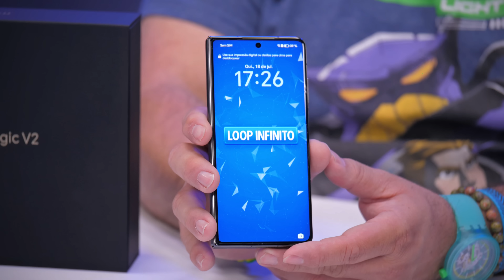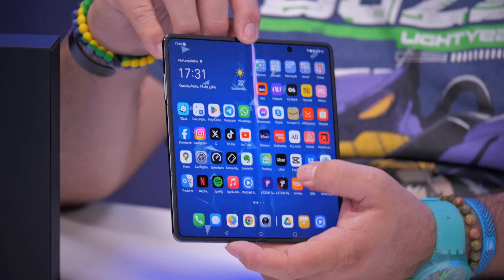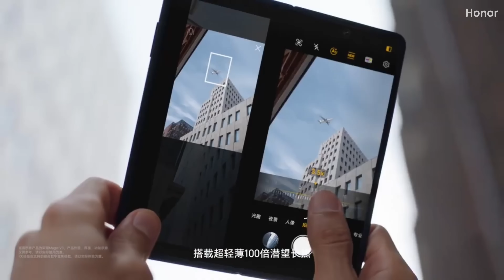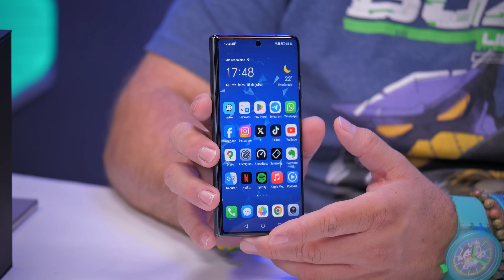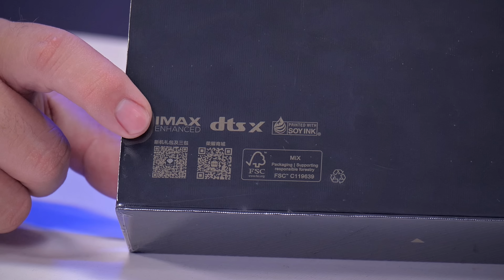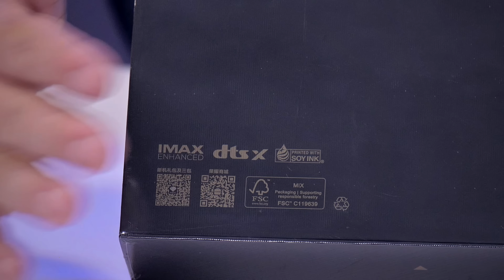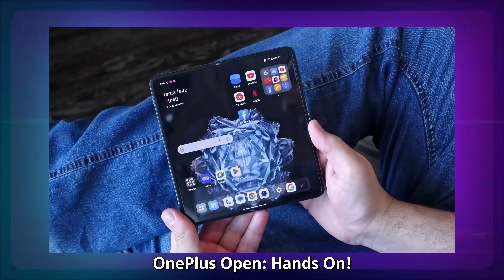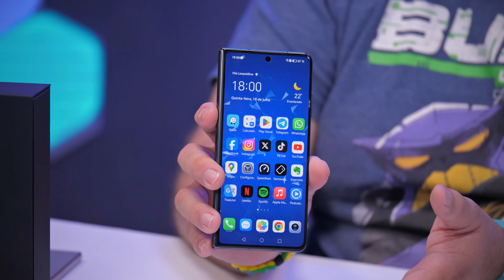O smartphone dobrável MAIS FINO do MUNDO... até agora: Honor Magic V2!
No vídeo de hoje tiramos da caixa um dos smartphones dobráveis mais finos do mundo: O Magic V2, da Honor. Apesar de não ser tão popular, ele é muito mais fino do que os smartphones da linha Galaxy Z Fold.

00:00 - Introdução
00:50 - Sobre a Honor
01:25 - Design
03:50 - Android
07:37 - Especificações técnicas
10:00 - Câmeras
12:45 - Bateria
13:05 - Pontos negativos
14:32 - Comparação de espessura com o Galaxy S24 e iPhone 15 Pro
16:28 - Unboxing
26:17 - Comparação de espessura com o Galaxy Z Fold
27:50 - Considerações finais
29:09 - Preço e disponibilidade no Brasil
30:55 - Encerramento